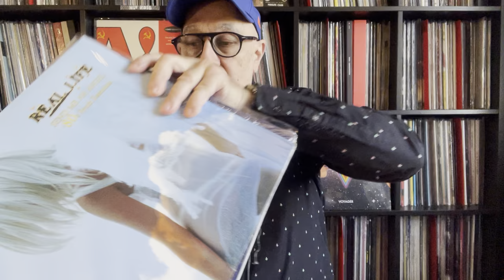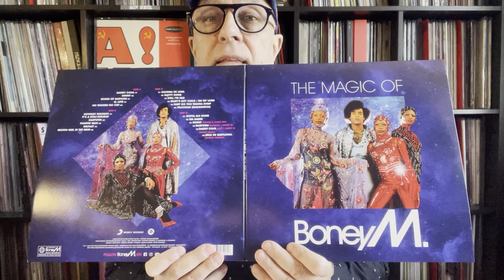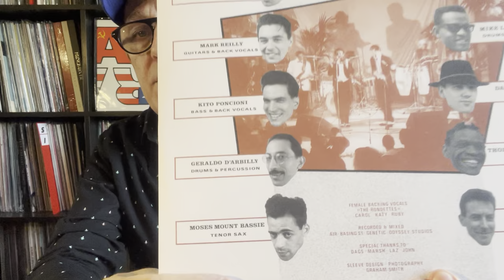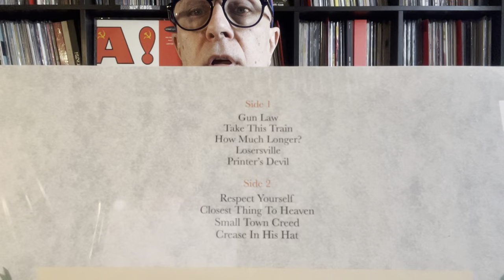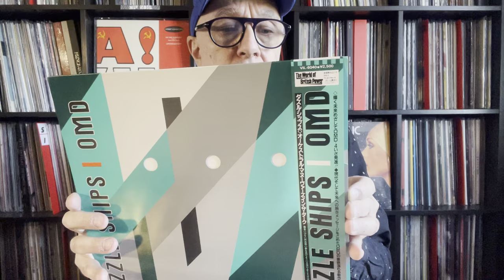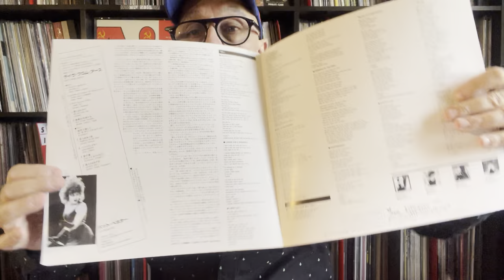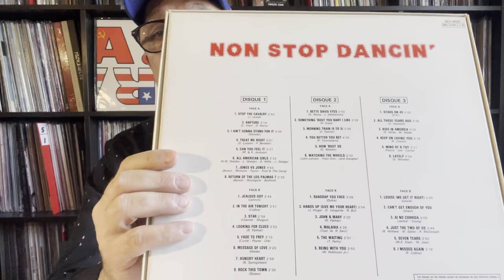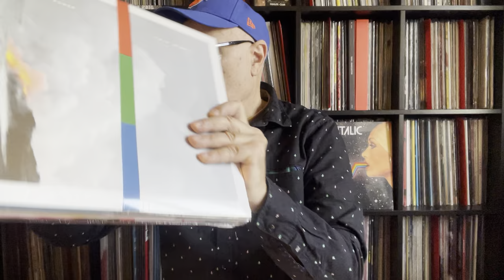Rééditions & Originaux En Disques Pop Rock Disco Electro - Mars 2022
- Real Life & Send Me An Angel '80s Synth Essentials Cleopatra  CLP 3525
Vinyle, LP, Compilation US 2009
-The Cure & Three Imaginary Boys 1979 RE 2007 Vinyl Lovers 990130 LP RU
-The Bad And Lowdown World Of The Kane Gang1985 RE 2022
- Boney M. & The Magic Of Boney M. 1979 RE 2022